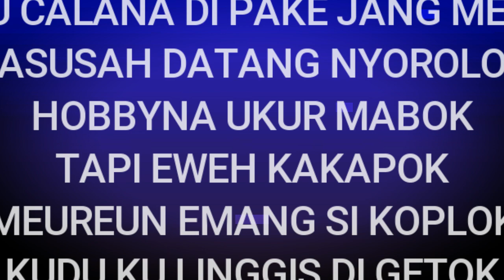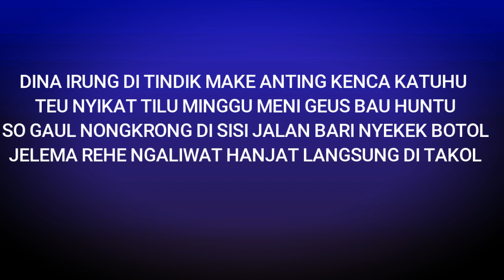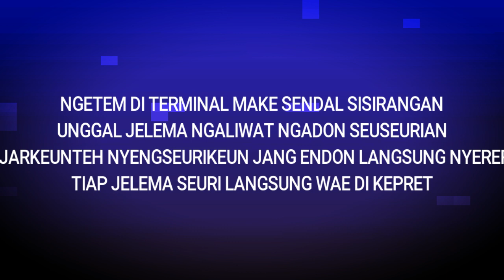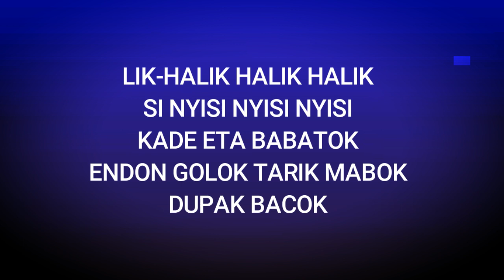ONTOHOOD - DUPAK BACOK (Official Audio)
Ini bukan Lagu diss, dalam liriknya jelas bahwa lagu ini kampanye
STOP Narkoba
sekali lagi lagu ini bukan diss... apabila ada kesamaan nama dan kisah mohon dimaafkan karena kami labil :p